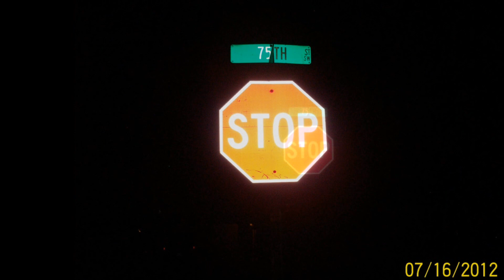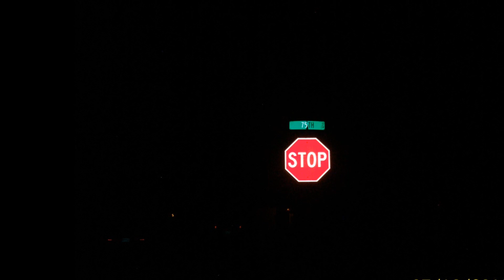75 Love To Be Alive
A day on 75th Street on the
 West Side of Town